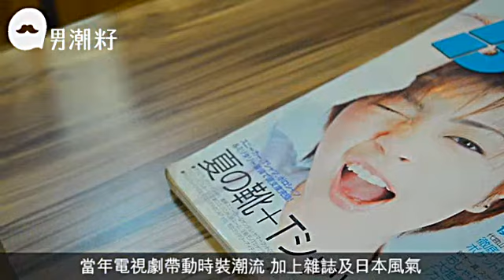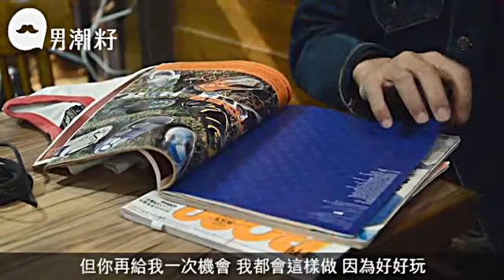我的少男時代 90年代潮服集體中伏回憶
【男潮籽：紳士裝修】
電影《我的少女時代》大賣九十年代的集體回憶，討得不少影迷歡心。十八廿二芳華正茂，大家也曾型過潮過，只是長大之後往往不堪回首，尤其衣着打扮方面。今次找來兩位潮店老闆及DJ Donald，齊齊緬懷九十年代的潮流造型，當年除了因木村拓哉而大熱的Levi's501XX牛仔褲、Red Wing高筒鞋，還有試圖忘記的喇叭褲、蝙蝠袖。在那少男時代，幾乎你我都曾中過伏。